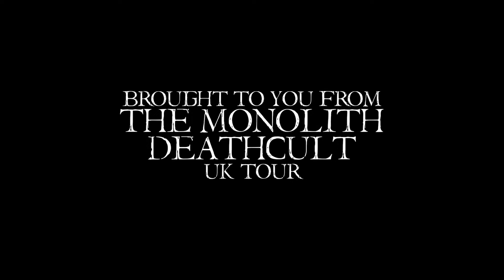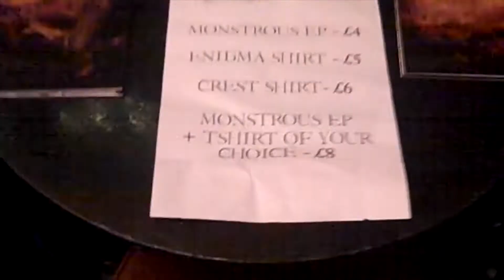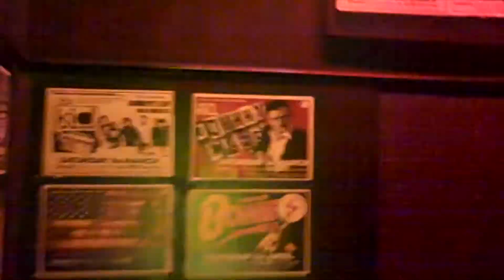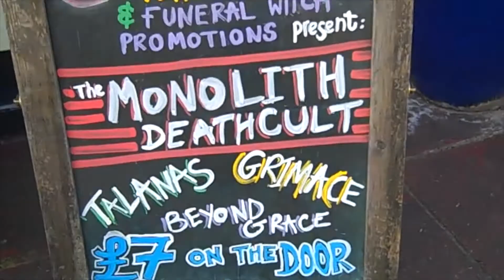Beyond Grace - The Chronophage (official video)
Live tour footage from the Monolith Deathcult UK Tour, February 2014

LYRICS:

Every second of every day, we dwell beneath the shadow of the blade
Waiting for the axe to fall
But some of us exist, in ignorance and bliss
Unaware of what approaches, and unable to resist

The hunter, the horror, the never-ending hunger

Time waits for no man, and no man is its master

You cannot stop what you cannot see
You cannot kill what does not bleed

Behold the chronophage, the devourer of dimensions
Witness the beast, longing to feast, in its many-angled prison

Every single breath you take, drags you one step closer to the grave
Into the gaping maw
It preys upon your weakness, it feeds on your despair
A monster without mercy, a predator without compare

It hunts you, it haunts you, you bear its mark upon you

And there is no escape, nowhere that it cannot find you

You cannot run and you cannot hide
You cannot rest til the day you die

Breath by breath, and day by day, we struggle against our own decay

There is no salvation, no freedom, no hope of release
No mercy in the maw of the monster
No escape from the belly of the beast

Behold the enemy, the ancient beast of entropy